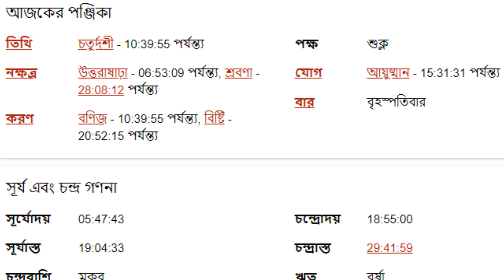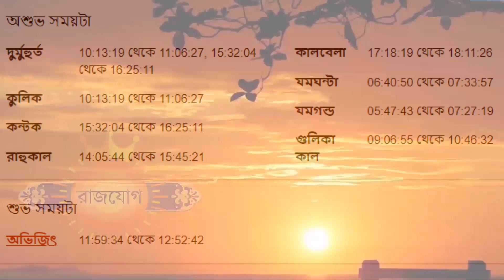১১ই আগস্ট ২০২২ - কন্যা রাশির আজকের রাশিফল - Kanya Rashi 11th August 2022 Ajker Rashifal - Virgo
১১ই আগস্ট ২০২২ - কন্যা রাশির আজকের রাশিফল - Kanya Rashi 11th August 2022 Ajker Rashifal - Virgo